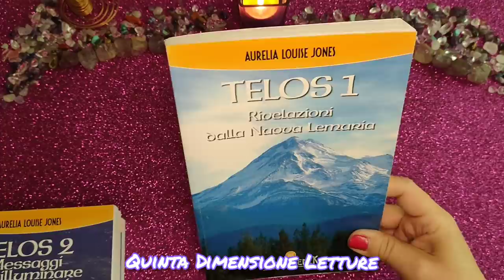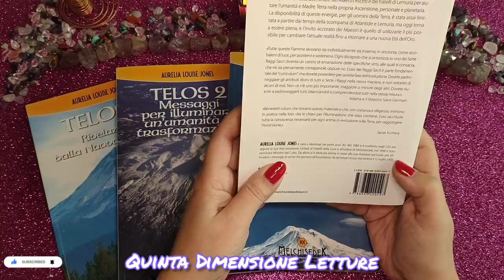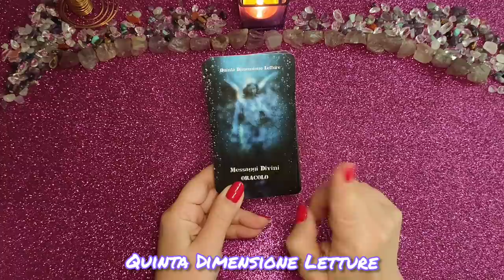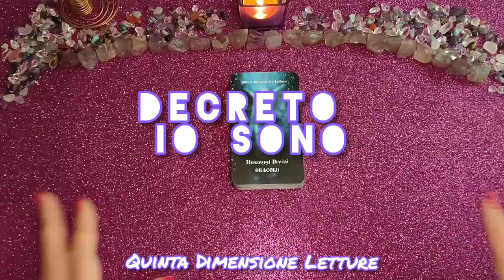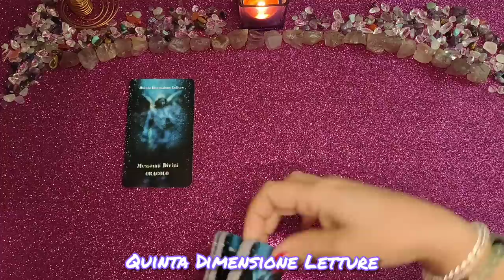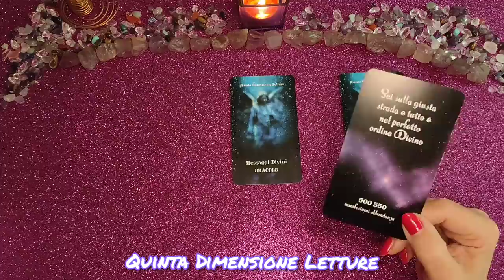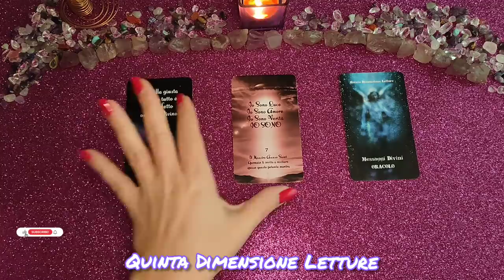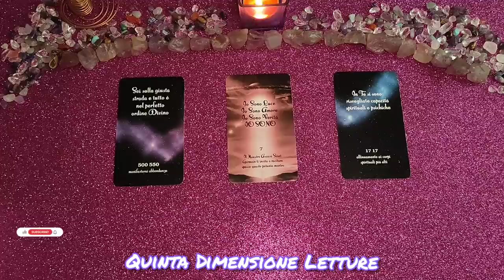💜Decreto IO SONO e Invocazione Fiamma Viola💜Saint Germain Maestro Asceso+Oracoli Divini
💜Decreto IO SONO e Invocazione Fiamma Viola💜Saint Germain Maestro Asceso del Settimo Raggio✍️Ascoltare tutto il video per le spiegazioni su come recitare.✍️Ascolta il messaggio per te dai miei oracoli divini a fine lettura.
🗣️Un decreto è una potente affermazione da recitare con fede assoluta, forza e convinzione per ottenere un risultato ed una liberazione dall'Alto, recitare per 21 giorni e/o più. E' BUONA PRATICA INSERIRLO ANCHE QUOTIDIANAMENTE TRA LE VOSTRE AFFERMAZIONI E PRATICHE DI CRESCITA PERSONALE E SPIRITUALE.
🤔Valido per tutti, in qualunque momento apri il video.😎Se lo stai ascoltando...c'è un motivo💜💜

🟣La pietra/cristallo del settimo raggio è l' AMETISTA.

🔵Libri consigliati nel video:
Telos1 - Telos 2 - Telos 3 - Telos 4 di Aurelia Louise Jones, edizioni Melchisedek

🟣INVOCAZIONE: Nel nome dell'Io sono quel che Io Sono, adesso invoco l'azione della Fiamma Viola della Trasmutazione, perchè venga attivata all'interno della mia coscienza, di tutto il mio essere e di tutto il mio mondo.

🟣DECRETO: Io Sono la porta aperta che nessun essere può chiudere
Io Sono l’essere che trasmuta il negativo in positivo
Io Sono l’essere che crea la felicità in me
Io Sono una fonte di salute
Io Sono l’abbondanza economica
Io Sono l’essere che ha tutti i problemi risolti
Io Sono la giustizia divina per tutti
Io Sono l’essere che crea una vita di prosperità
Io Sono la forza, io sono la luce
Io Sono un raggio viola che entra nel mio corpo e trasmuta il negativo in positivo
Io Sono ogni cellula del mio corpo che elimina il negativo
Io Sono il Dio che abita la mia casa
Io Sono il Potere, la Forza e la Gloria
Io Sono l’energia suprema che con la sua presenza dissolve le perturbazioni
Io Sono l’essere che rimuove i fratelli elementali che danneggiano la mia vita
Io Sono ciò che sono, e voglio che la mia vita sia senza complicazioni
Io Sono l’essere che ha tutte le necessità soddisfatte
Io Sono l’essere che rimuove tutti i nemici nascosti, visibili ed invisibili, dal mio cammino
E’ decretato, è evocato, è manifesto e così lo realizzo in nome della Divina presenza dell’ IO SONO
Così sia, così si compia. Amen